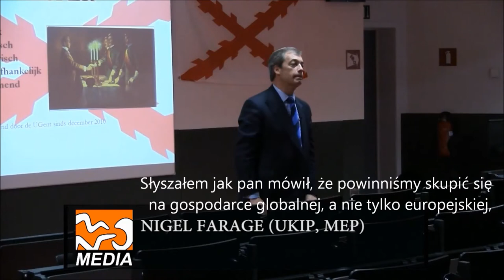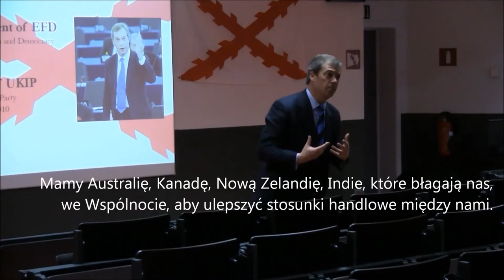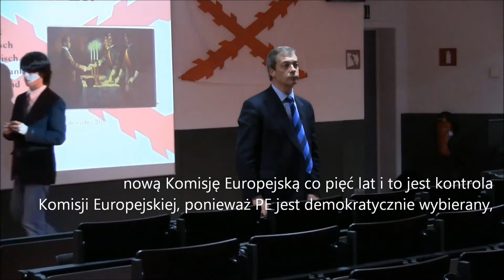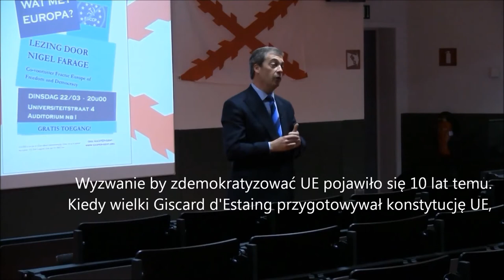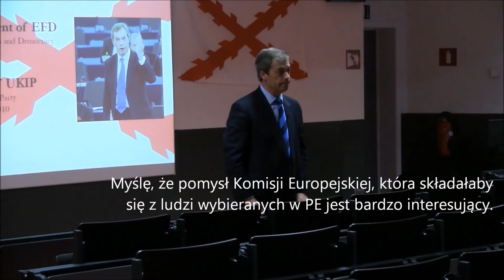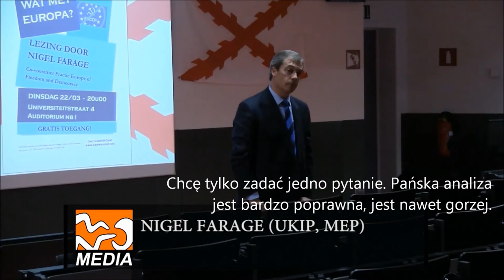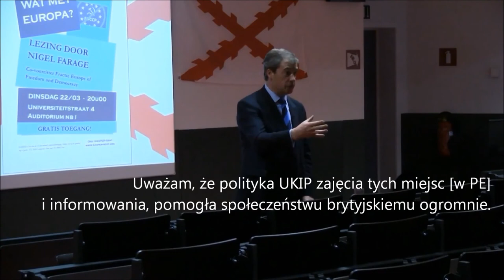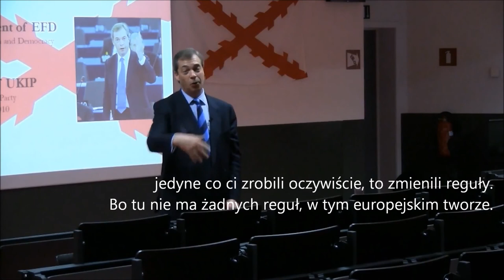Nigel Farage In University Of Ghent (PL. Sub.) 3-4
Nigel Farage In University Of Ghent -2011
Nigel Farage Na Uniwersytecie Gandawskim We Flandrii W Belgii -2011